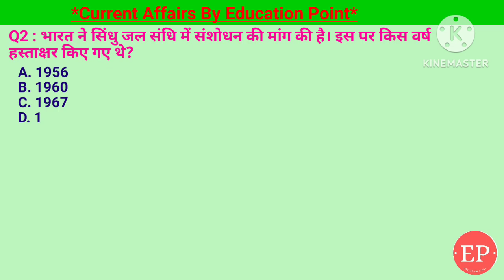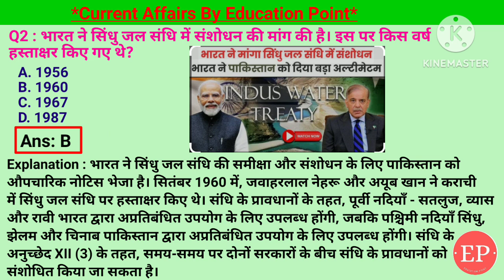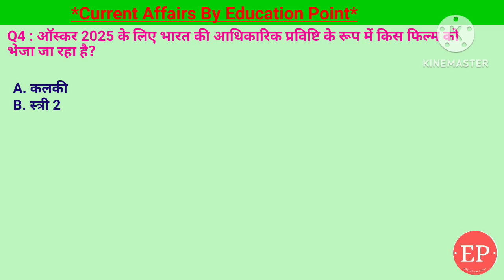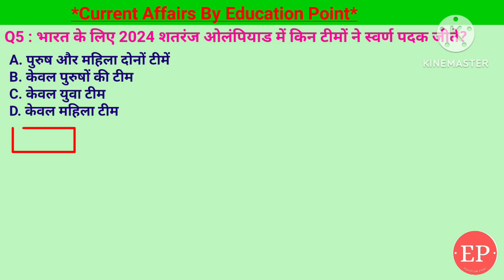24 Sep Current Affairs | नरेंद्र मोदी अमेरिका यात्रा पर किस शिखर सम्मेलन में शामिल हुए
24 Sep Current Affairs | नरेंद्र मोदी अमेरिका यात्रा पर किस शिखर सम्मेलन में शामिल हुए
Covered Topic:-
1. प्रधान मंत्री नरेंद्र मोदी की संयुक्त राज्य अमेरिका यात्रा में निम्नलिखित में से किस शिखर सम्मेलन में भागीदारी शामिल है?- क्वाड लीडर्स समिट
2. भारत ने सिंधु जल संधि में संशोधन की मांग की है। इस पर किस वर्ष हस्ताक्षर किए गए थे?- 1960
3. मेलबर्न विश्वविद्यालय ने भारत में अपना केंद्र कहां
खोला है?- नई दिल्ली
4. ऑस्कर 2025 के लिए भारत की आधिकारिक प्रविष्टि के रूप में किस फिल्म को भेजा जा रहा है?- लापता लेडीज
5. भारत के लिए 2024 शतरंज ओलंपियाड में किन टीमों ने स्वर्ण पदक जीते?- पुरुष और महिला दोनों टीम

24 Sep 2024 | Current Affairs Today | 24 September Current Affairs | नरेंद्र मोदी अमेरिका यात्रा पर किस शिखर सम्मेलन में शामिल हुए
24 September 2024 | Current Affairs Today |Daily Current Affairs In Hindi &English|Current affair 2024

24 Sep Current Affairs | Current Affairs by Shashi Bhushan | Education point by Shashi Bhushan | Education point

क्वाड लीडर्स समिट,भारत ने सिंधु जल संधि पर किस वर्ष हस्ताक्षर किए गए थे,मेलबर्न विश्वविद्यालय ने भारत ममें
अपना केंद्र कहां खोला है,ऑस्कर 2025 के लिए भारत की आधिकारिक प्रविष्टि के रूप में किस फिल्म को भेजा जा रहा है,भारत के लिए 2024 शतरंज ओलंपियाड में किन टीमों ने स्वर्ण पदक जीते
pm modi ka america mein swagat,
pm modi state visit to usa